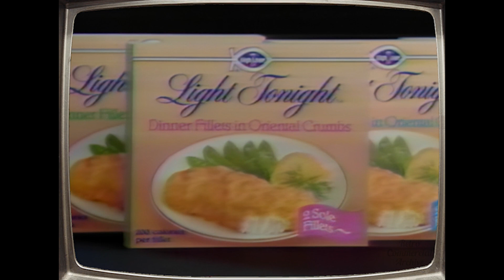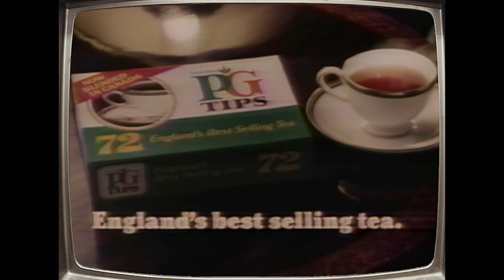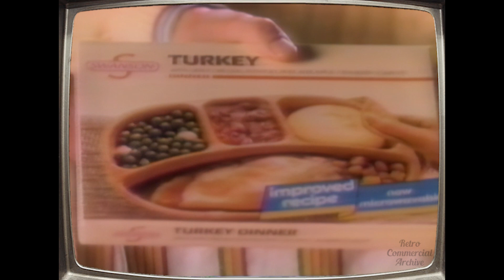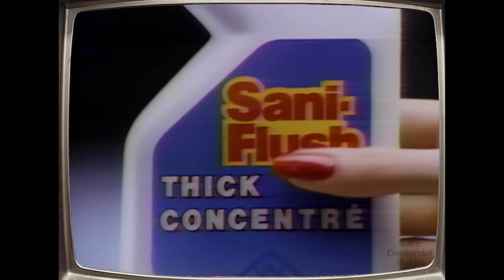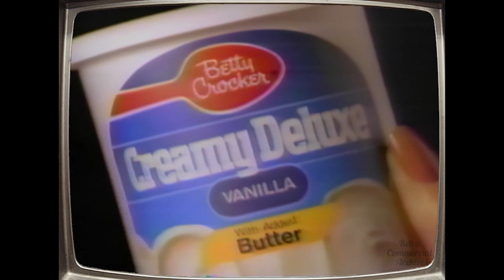1986 TV Commercials Volume 3 (March) - Retro Commercial Archive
A Compilation of Vintage TV Commercials - Shown in March 1986 | Volume 3